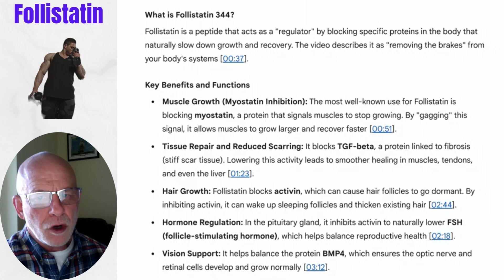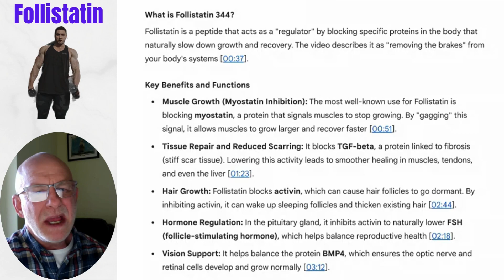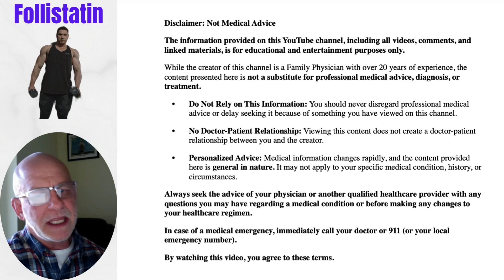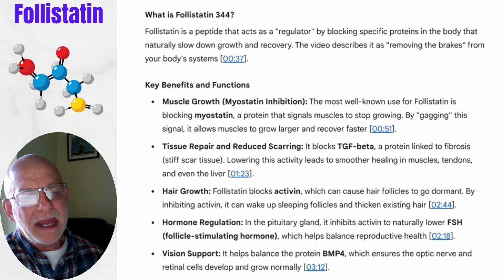Doctor Discusses Muscle Building Peptides that may help you look younger. Follistatin.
Welcome to the ultimate resource for Longevity, Hormone Optimization, and Biohacking, led by a Mayo Clinic Trained Family Physician.
I'm here to cut through the noise and provide evidence-based strategies for extending your healthspan and dramatically improving your quality of life. My background in Longevity and Wellness Medicine allows me to deep-dive into the science behind the most effective therapies—from understanding the nuances of Peptide Therapy (like Sermorelin, Ipamorelin, and Tesamorelin) and Hormone Replacement (TRT), to maximizing performance with cutting-edge Biohacking techniques. follistatin.

🔬 Peptide Science: How specific peptides enhance muscle, recovery, and deep sleep.

🧬 Hormone Health: Balancing testosterone, estrogen, and thyroid for peak vitality.

⚡ Biohacking: Practical, science-backed protocols for energy and focus.

🍎 Preventative & Wellness Medicine: Strategies to prevent disease and live longer, healthier.